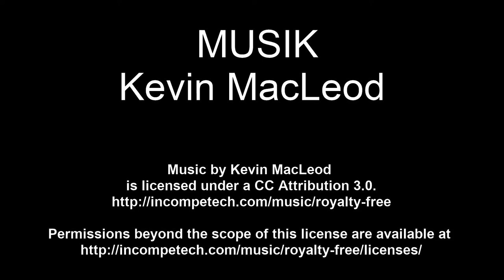Goldene romantische Herbststimmung | Ausflugsziele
Ich lade Dich ein. Diese fantastischen Aufnahmen mitten in der Natur sind spontan mit meinem Smartphone entstanden.

2-- Du wünschst Dir ein spezielles Niederrhein Video? Dann schreibe in die Kommentare.
3-- Du interessierst Dich für Videoschnitt?